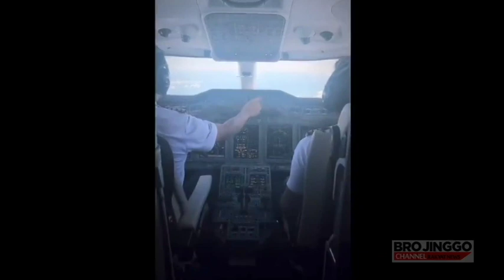Datuk Rizalman Bercuti ke Langkawi Naik Jet Peribadi, Curi Perhatian Netizen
Jika sebelum ini netizen di gemparkan oleh, pasangan selebriti Hairul Azreen dan Hanis Zalikha mencuri tumpuan wargamaya selepas bercuti dengan menaiki helikopter.

Namun kali ini, percutian pereka fesyen ternama, Datuk Rizalman Ibrahim bersama dua anak lelaki ke Langkawi baru-baru ini cukup menarik perhatian netizen apabila tular di media sosial berhubung percutian beliau dengan menaiki jet peribadi.

Jika anda menyukai berita ini mohon [LIKE] dan [SHARE] sebagai tanda sokongan anda. Sokongan anda amat hargai. Terima kasih.